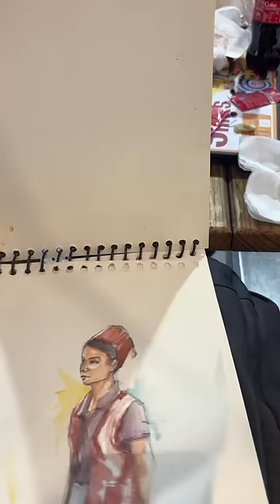Drew this beautiful lady at @PacificMallNSPDelhiLevis